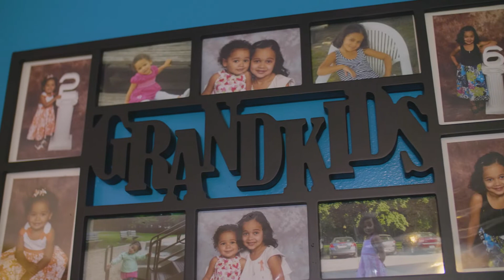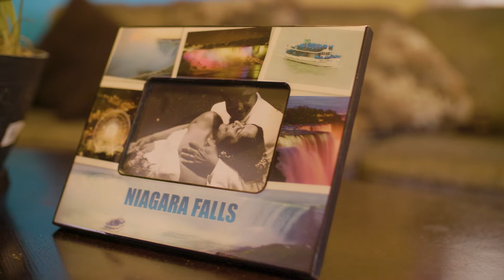UH Transplant Institute - Heart Transplant - John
John had his heart transplant at University Hospitals. He loves spending time with his family and having parties. His step daughter is a nurse in the CICU at UH.  John is married with a large family. Since transplant he has visited Puerto Rico and the Dominican Republic.